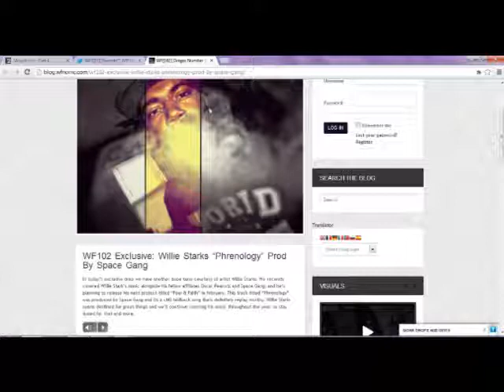Willie Starks - Phrenology (prod. Space Gang) CHILLWAVE 2013!!! RARE t$L COLLECTABLE!!!